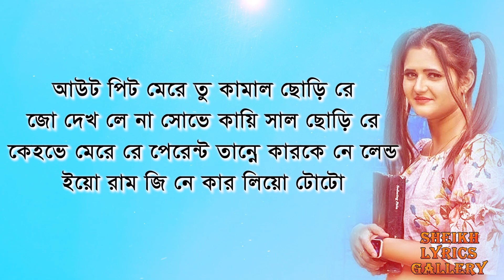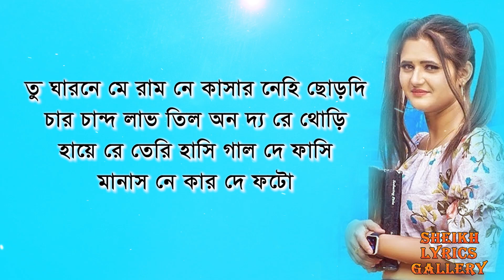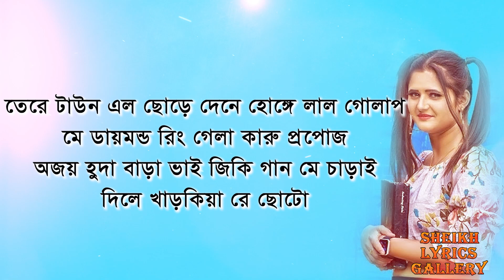Haye Re Meri Mot lyrics video । sheikh lyrics gallery । Ajay Hooda, Diler Kharkiya | Moto Song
Title: Moto
Singer: Diler Kharkiya
Lyrics: Ajay Hooda
Starring: Diler Kharkiya,Ajay Hooda & Anjali Raghav
Producer : Rajender Singh Kharakiya
Label: Saga Music